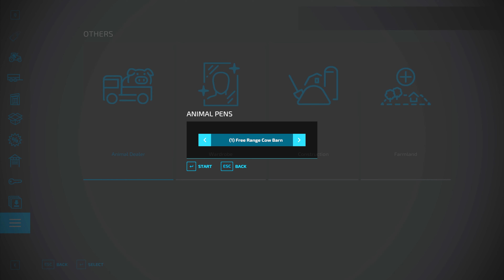Start from 0$ on FLAT MAP with 👉 @GirlNotFarming #17 🛑NO LEASING🛑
MULTIPLAYER  👉 🛑NO LEASING🛑

Starting off with 0$ on  FLAT MAP with  @GirlNotFarming 👉 Farming Simulator 2022 from broke to millionaire with my girlfriend 💕. We try to make as much money as possible as fast as possible.